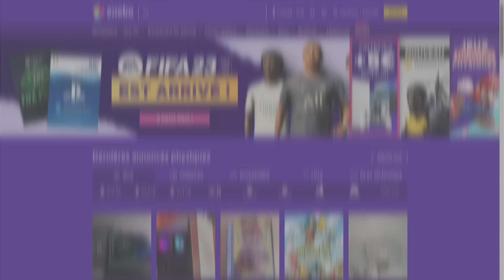5 CARTES HEROES DANS MON CHOIX 😱 DINGUERIE !!!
🔴TU VEUX SOUTENIR LA CHAINE ET VOIR TON MESSAGE EN LIVE ?

ACHAT REVENTE
PACK OPENING
INVESTISSEMENT
FR
SBC PS4 XBOX ONE
ÉQUIPE 100.000 CRÉDITS
SBC GROSSES AFFICHES
FUT CHAMPIONS
LISTE TECH BÉNÉFICE
UPGRADES
GROS BUDGET MOYEN BUDGET PETIT BUDGET
ÉCHANGES FUT SOLUTION
PREDICTION TOTW EQUIPE DE LA SEMAINE BOOST
TOTS SBC NOUVEAUX TOTS LIGA
ÉNORME PACK OPENING
TECH AVION
TECH 350
TECH 650
TECH FUT MILLIONNAIRE
TECH AVION
REVIEW
TOTS FR
FIFA 23
FUT 23
COMBOS DE TECH 59
SOLUTION DE DCE/SBC
MESSI
RONALDO
TOTS21
ACHAT REVENTE
TOTS 23
PS4
XBOX ONE
WORLD RECORD
TOTS
ECHANGES FUT
RECOMPENSES FUT CHAMPIONS
PLAYERS PICK
CARTES ROUGES
CARTE ROUGE
PREMIER LEAGUE
TOTY
TOTY23
TOTY 23